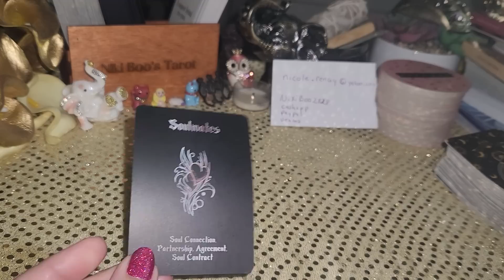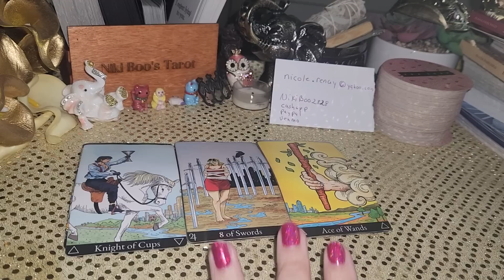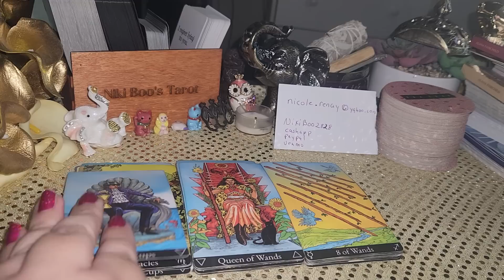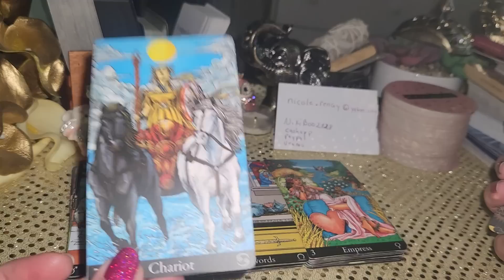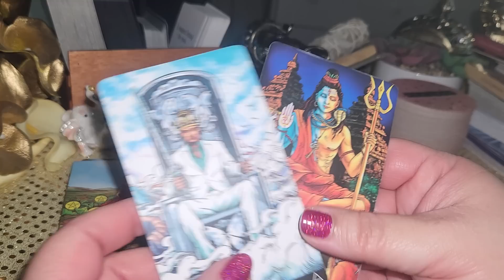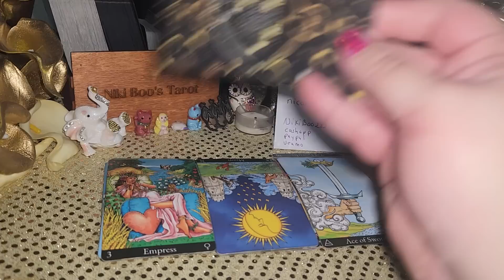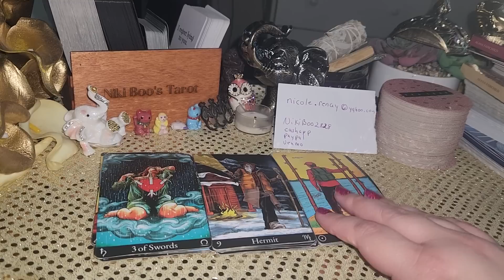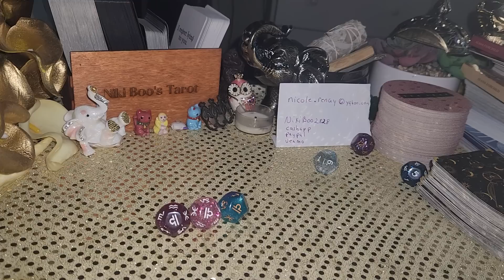Sagittarius Karma Karma Karma!! The person close to you is JEALOUS OF YOU! A shocking revelation!